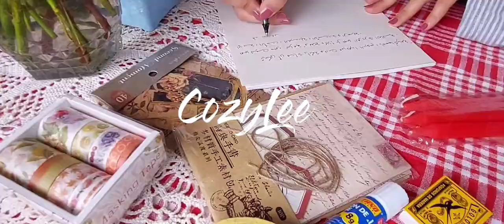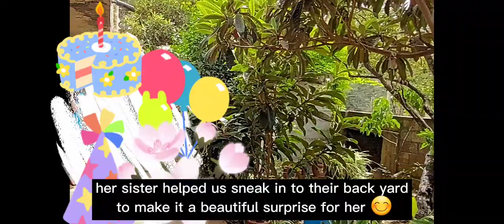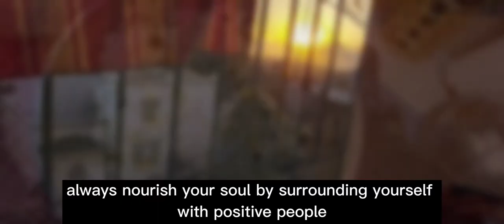Vlog | ✨Enjoying Hobbies | Embroidery Hoop | Friend's Birthday✨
🔔Turn on the little bell for notification and be the first one to watch CozyLee's videos!

For today's Vlog, i shared with you one of my favorite hobbies, which is embroidery. My friend's birthday was coming soon, so i thought of embroider a hoop for her with her name on it, i had so much fun working on it, and shared so many clips on this videos, from the very beginning to the last stitch. I also shared some clips from the surprise birthday party we held for my dearest friend "Safia" who is a wonderful friend and an excellent university teacher, whom i deeply admire and always turn to her for advice...  I hope you enjoy watching my video.
I will be very happy if you leave me a comment telling me what you think!